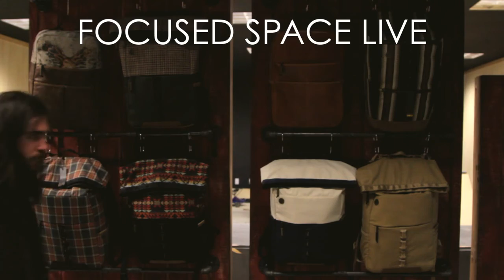The Silent Comedy - Simple Thing (live @ Focused Space)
Awesome song from an awesome band! Enjoy! It's also a part of their latest, Friends Divide. Support the band and purchase it!

Warning - I'm in not in any way related with Silent Comedy or Focused Space. Cheers.